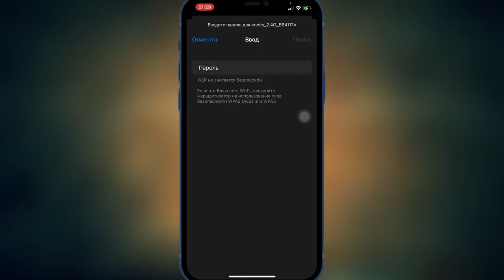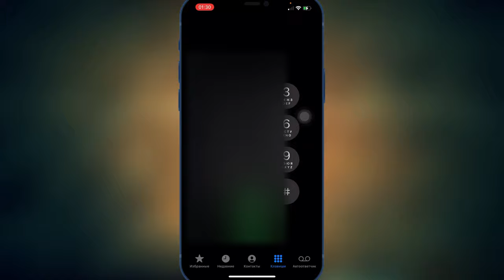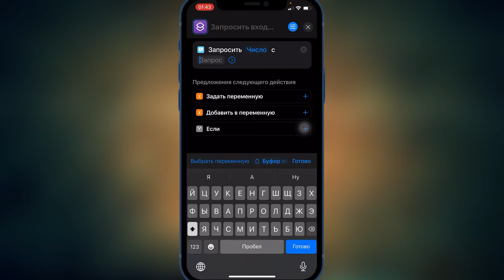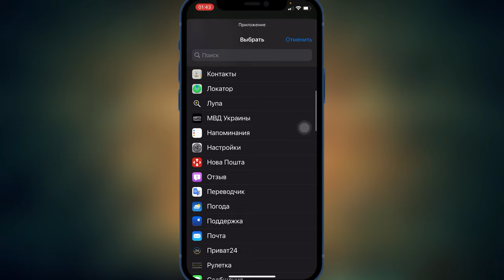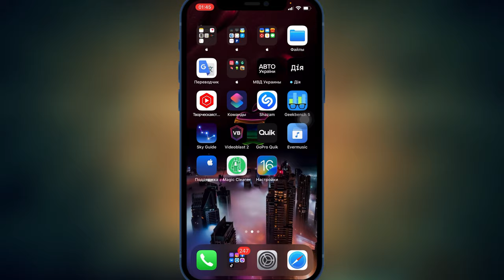Фишки iOS 15 и iOS 16 которые ты не знал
Фишки iPhone о которых вы не знали
Фишки iPhone
Фишки iOS 15
Фишки iOS 16
Лайфхаки iPhone
Лайфхаки iOS 15
Лайфхаки iOS 16
Скрытые функции iPhone
Скрытые функции iOS 15
Скрытые функции iOS 16
Секретные функции iPhone
Секретные функции iOS 15
Секретные функции iOS 16

1. Сканировать Wi-Fi
2. Зажать микрофон на 4 сек включается режим ожидания
3. Копировать фото свайпом тремя пальцами
4. Удаление файлов с раздела Файлы
5. Просмотр сторис в instagram
6. Поставить пароль на любое приложение (Команды - добавить действие - пишем запросить входные данные - текст меняем на число - запрос меняем на пароль - выбираем скрипт если - погоду меняем на совпадает с - значение число вводим пароль - в поиске ищем открыть приложение - выбираете - зажимаем вкладку с приложением и перетаскиваете под нижний скрипт условия если - выбираем настройки - добавить на экран домой - выбираем любую иконку
7. Как записать видео с музыкой